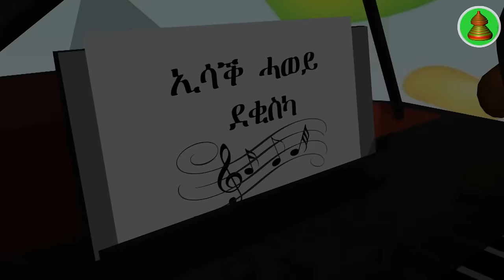MH - Tigrigna kids Song Isack Hawey Dekiska Mesob Hixanat March 2018 Mesob Hixanat ኢሳቕ ሓወይ ደቂስካ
*ህጻናት እና ተዘናግዑ ፊደላት ትግርኛ ብመልክዕ መዛሙር ኪመሃሩ ዘሕግዛ ቪድዮታት።
ኢሳቕ ሓወይ ደቂስካ    Isack Hawey Dekiska
*Tigrigna songs and teaching materials that help children to easily learn Tigrigna Alphabets.